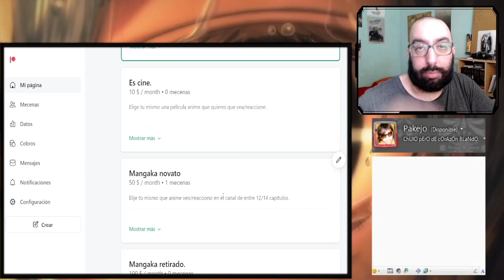Classroom of the elite season 3 capitulo 2 REACCION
Classroom of the elite season 3 cap 2 reaccionemos fuerte y flojo!

Introducción: 0:00​​
Reacción: 01:44
Resumen y despedida: 30:00